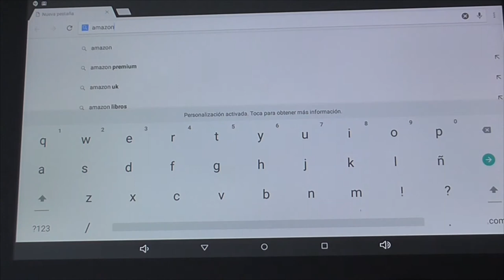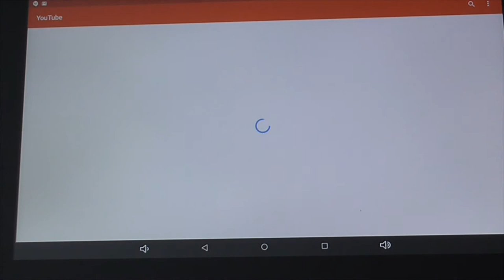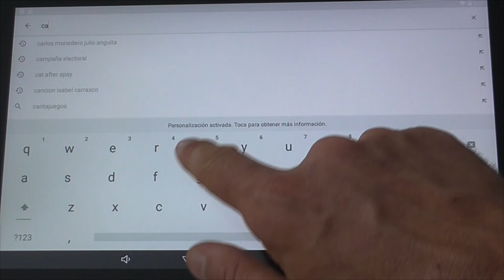Dragon Touch X10 Tablet PC Android de 10.6 pulgadas Octa Core 1GB RAM